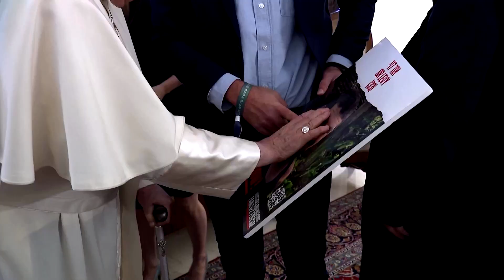Papa se întâlnește cu rudele ostaticilor israelieni și palestinieni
Papa Francisc s-a întâlnit miercuri (22 noiembrie) cu rudele israeliene ale ostaticilor deținuți de Hamas și cu palestinienii care au familii în Gaza.

Vorbind la audiența generală din Piața Sfântul Petru, la scurt timp după întâlnirile de la reședința sa, Francisc a spus că a auzit direct cum "ambele părți suferă" în acest conflict.

A solicitat rugăciuni pentru ca ambele părți să "nu meargă înainte cu acest război, care, în final, duce la pierderea vieților tuturor."

Întâlnirile și comentariile Papei au avut loc la câteva ore după ce Israelul și Hamas au căzut de acord asupra unei încetări a focului în Gaza pentru cel puțin patru zile, pentru a permite intrarea ajutoarelor și eliberarea a cel puțin 50 de ostatici capturați de militanți în schimbul a cel puțin 150 de palestinieni încarcerați în Israel.